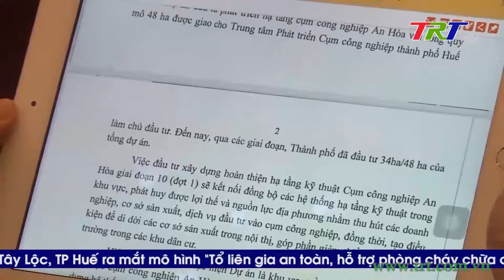HĐND TP Huế phê duyệt chủ trương đầu tư một số dự án quan trọng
Sáng 19/11, HĐND TP Huế tổ chức kỳ họp chuyên đề lần thứ 7, nhiệm kỳ 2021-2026 để phê duyệt chủ trương đầu tư các dự án, phê duyệt điều chỉnh chủ trương đầu tư dự án và một số nội dung quan trọng khác. Tham dự và chủ trì kỳ họp có ông Phan Thiên Định, Bí thư Thành uỷ, Chủ tịch HĐND TP Huế.